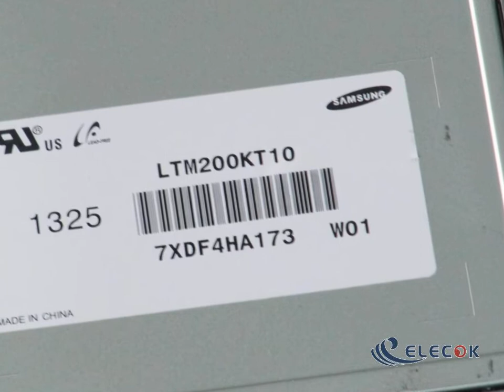LTM200KT10 20.0" a-Si TFT-LCDPanel for